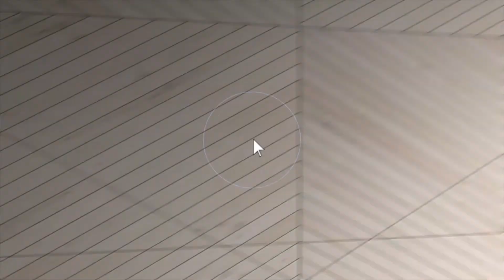3763 Orbert Dr, Lambertville, MI